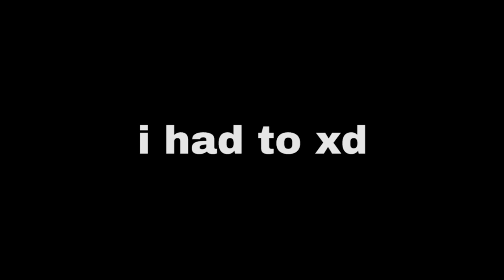WE CAN’T BE BEAT! Late Night Hilarious Shenanigans! - COD Modern Warfare!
Support a Creator Code: Basicallyidowrk!